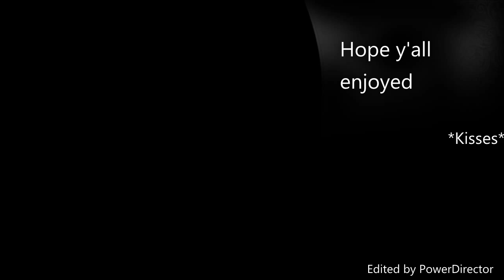Doing bae's makeup XD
Lex doing her bf brandons makeup! XD
Lex doesn't have one cuz shes lame
Lex no has one :(
Sammis is to come.